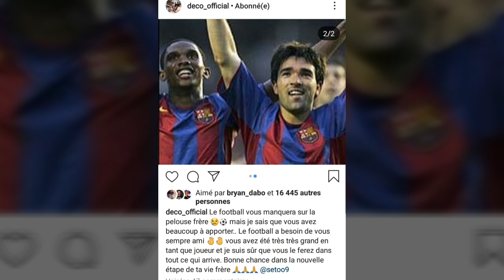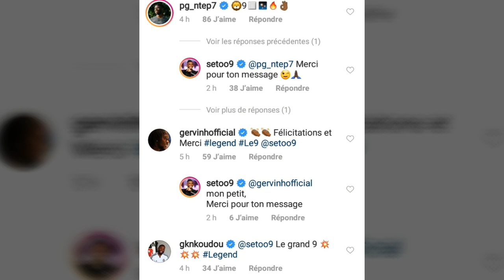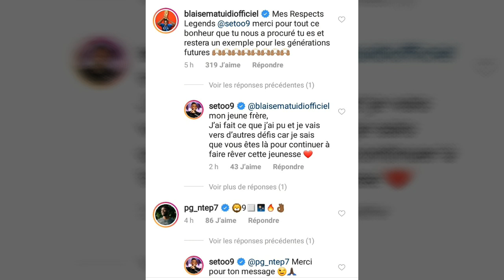MONDE DU FOOT REND HOMMAGE A ETO'O SUITE A SA RETRAITE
Etant passionné de foot depuis toujours, je partage avec vous tous les jours un résumé de l'actu du foot mondial

Pour Cela et pour monter mes chroniques j ai décidé de partager les infos sous forme de tweet dans différentes categories :
- actu transferts, déclarations, résultats, infos diverses

Mon objectif est de synthétiser rapidement l'info foot du moment en une courte chronique pour ne rien rater du monde du foot

je suis également présent sur Twitter Instagram facebook